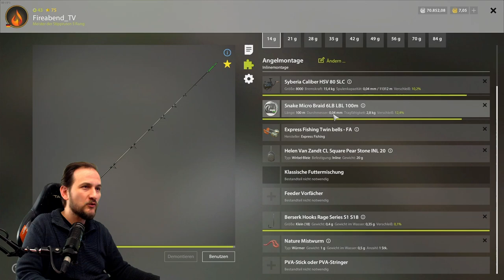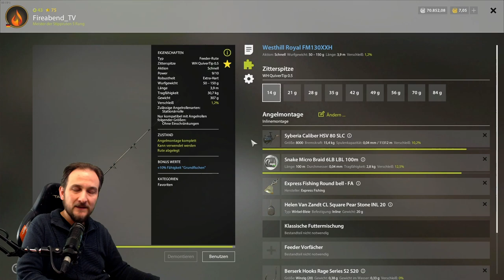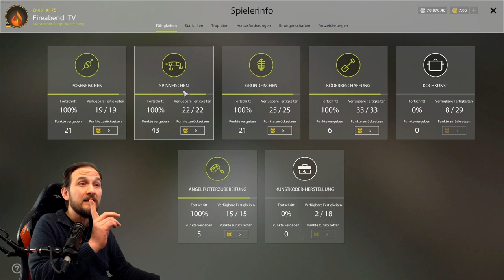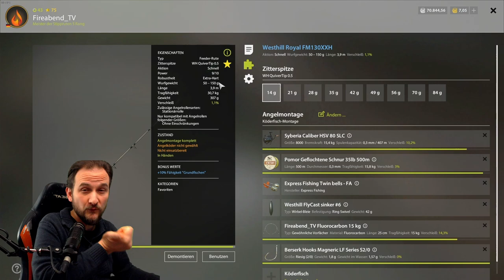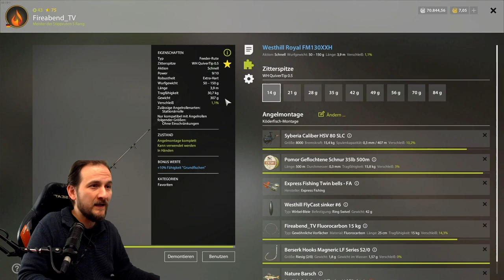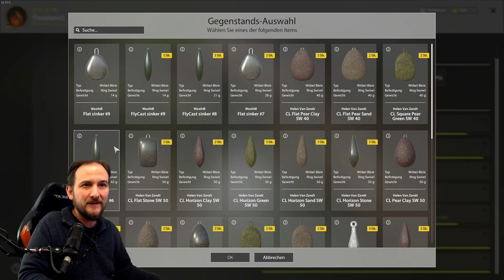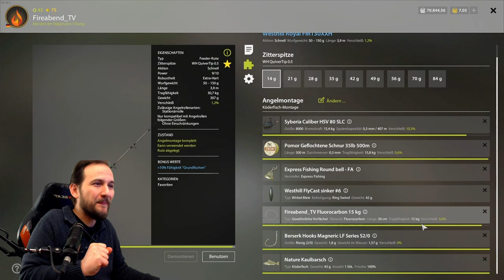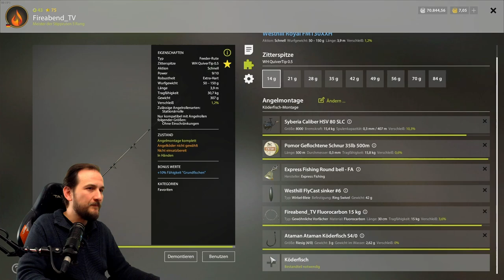Russian Fishing 4 - Belaja Kuori - Köderfisch angeln Saiblings suche